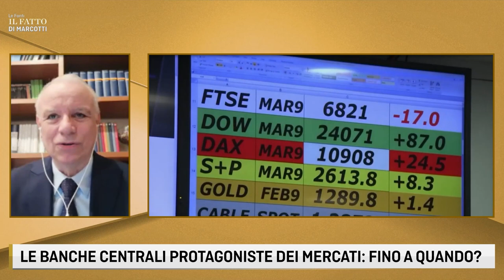LE BANCHE CENTRALI PROTAGONISTE DEI MERCATI: FINO A QUANDO?